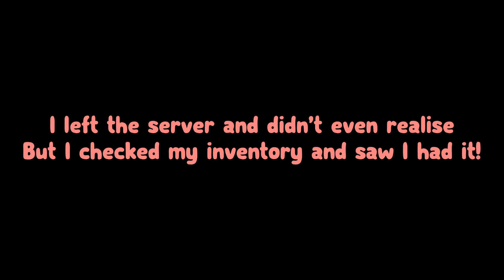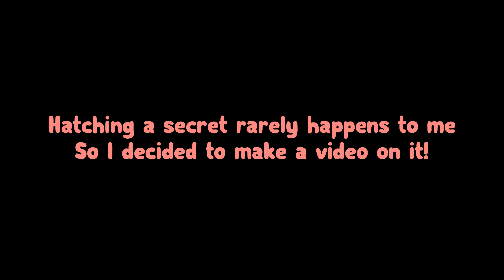OMG! 🤩 I Hatched The NEWEST Secret in Under An Hour! | bubble gum simulator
Wow! This is only my 3rd ever secret pet hatched!